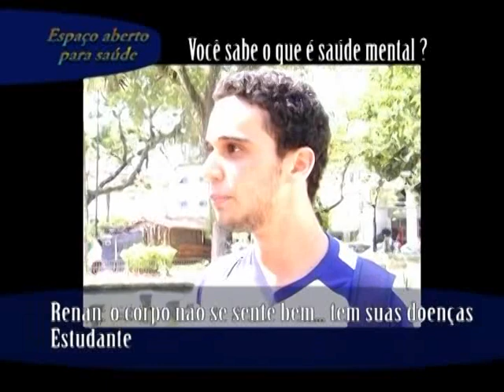Espaço Aberto para a Saúde - "Saúde mental"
Tema: Saúde mental.
Convidado: Ándria Cardoso Souza (Enfermagem/UFF) e Virgínia Faria Damásio (Fiocruz).
Apresentação: Prof. Jorge Luiz Lima (Universidade Federal Fluminense). 2011/2012.